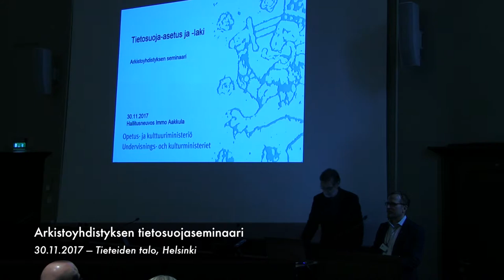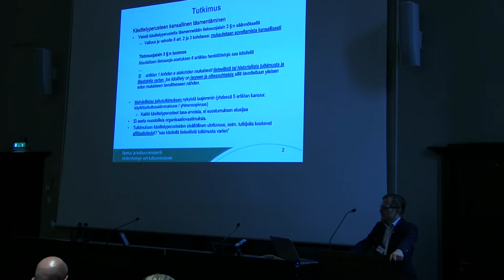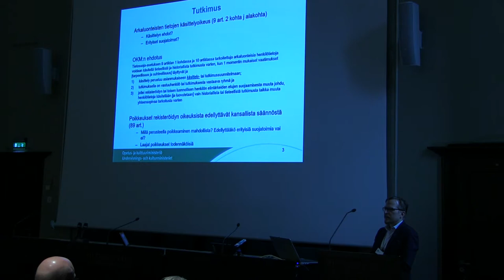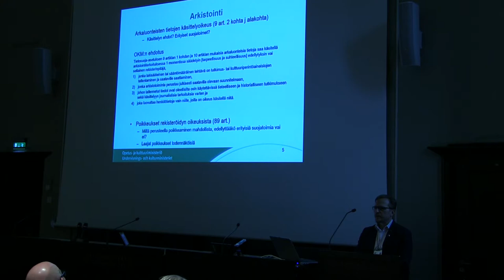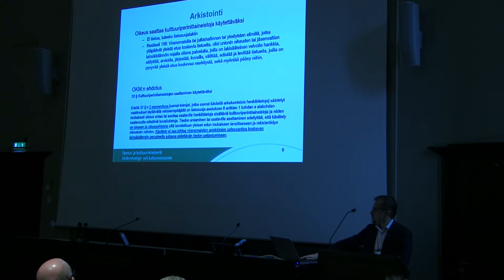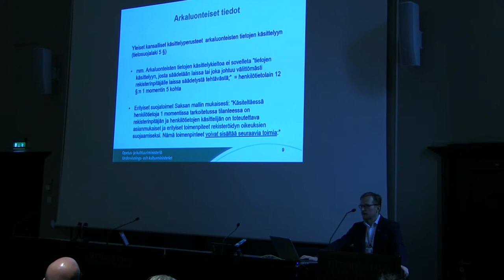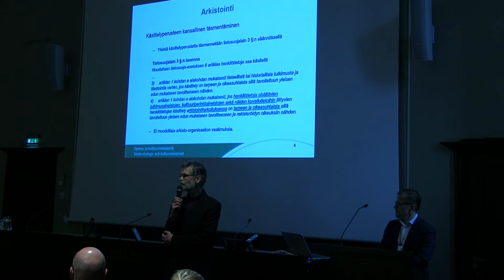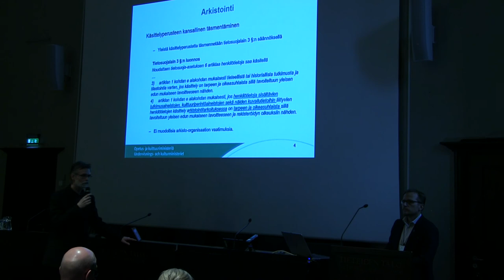Immo Aakkula - Tutkimuksen ja arkistoinnin kansallinen tietosuojalainsäädäntö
Immo Aakkula (hallitusneuvos, opetus- ja kulttuuriministeriö): "Tutkimuksen ja arkistoinnin kansallinen tietosuojalainsäädäntö". Arkistoyhdistyksen tietosuojaseminaari 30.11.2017, Tieteiden talo, Helsinki. Kuvaus ja leikkaus: Jouni Eerola / Musiikkiarkisto.